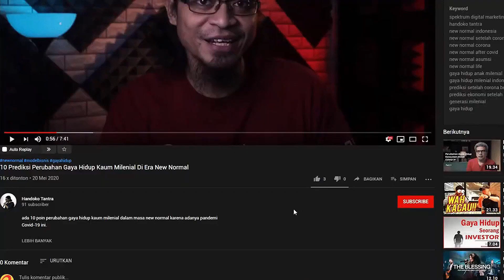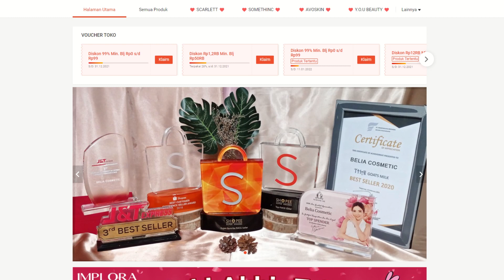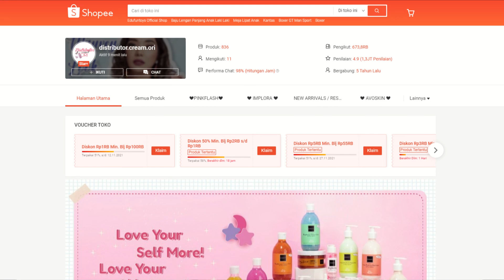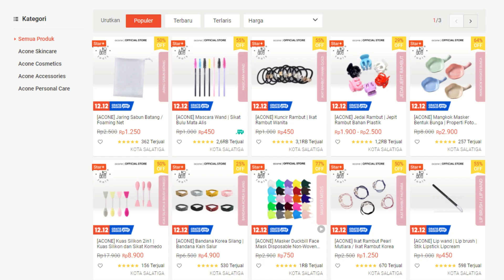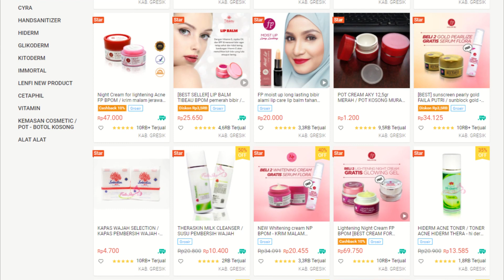5 Supplier Kosmetik Termurah di Shopee!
Jika Anda mencari supplier kosmetik termurah di Shopee dengan harga tangan pertama dan tentu saja bisa resi otomatis, maka ini 5 supplier rekomendasinya.

Supplier produk kecantikan ini menjual berbagai macam merk terkenal seperti Scarlett, Avoskin, Emina, Shinzui, MS Glow, B'erl, Pinkflash, Implora, Hanasui, Wardah, Maybelline, Senka, Loreal, dan masih banyak lagi.

Selain itu, juga ada supplier yang khusus menjual kosmetik dari produk lokal maupun kosmetik korea serta alat-alat kecantikannya.

Nah, apa saja 5 supplier kosmetik termurah di Shopee ini? Tonton videonya!

00:00 | Supplier Kosmetik Termurah di Shopee
01:20 | 1. Belia Cosmetic
02:08 | 2. Distributor Cream Ori
02:46 | 3. Star Sealer Shop
03:31 | 4. Acone Store
04:09 | 5. Faila Putri